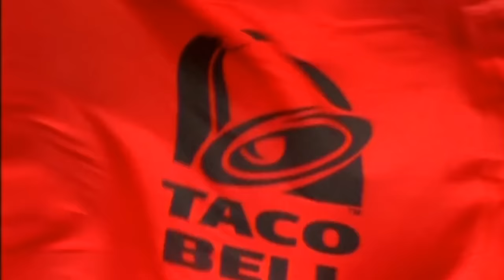Taco Bell Commercial - Viva Gorditas 1998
The Taco Bell Chihuhua as a Gordita revolutionary.
With Gidget the Chihuahua